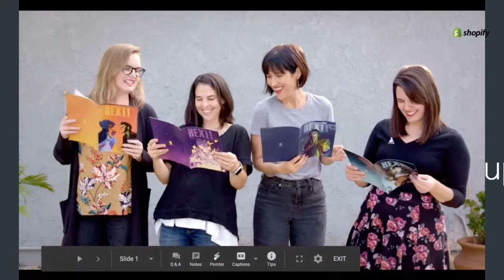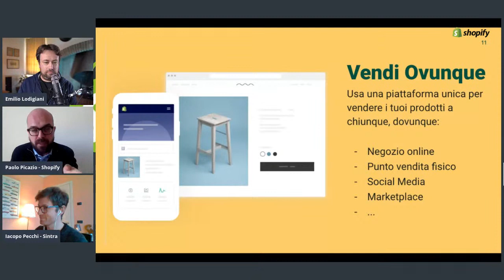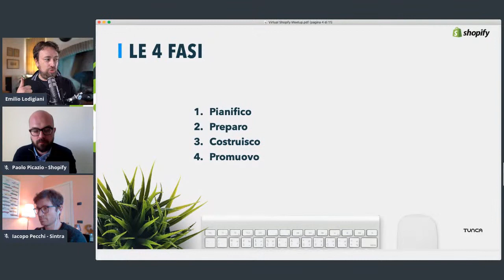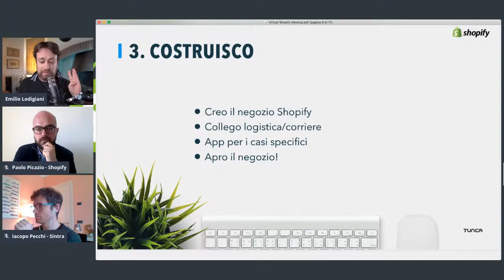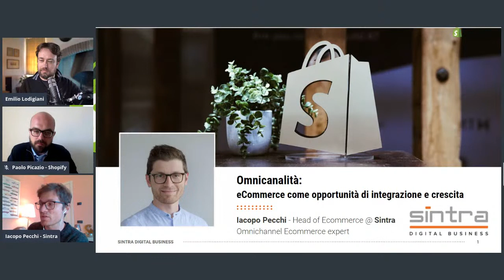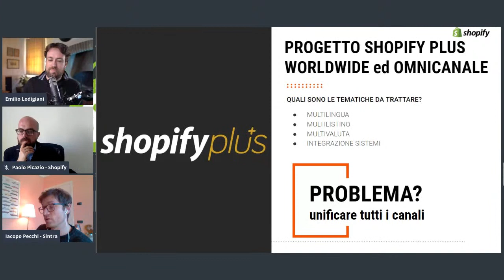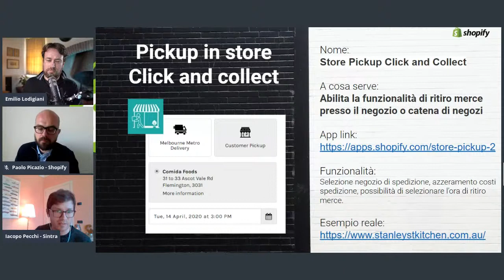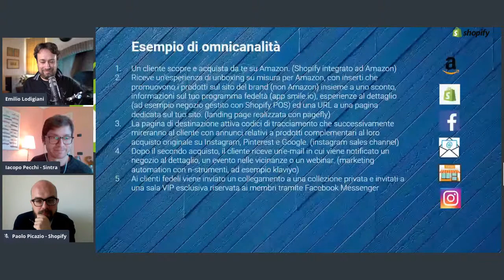Shopify Virtual Meetup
Con questo evento inauguriamo il nuovo format di Shopify Meetup: il Meetup Virtuale, proposto da Shopify a seguito delle raccomandazioni dell'OMS.

In questo evento parliamo di futuro e di eCommerce, di digitalizzazione, di omnicanalità e tanto altro.

Il tema dell'evento è "aprire un negozio e farlo crescere".

Dopo 45 minuti di interventi, ci prenderemo lo spazio per domande e risposte. Ci teniamo che tutti i partecipanti scrivano in chat e facciano domande, perché anche se non possiamo stringerci la mano, possiamo conoscerci e chiacchierare insieme! ➜ La nostra agenzia (progetti e assistenza)